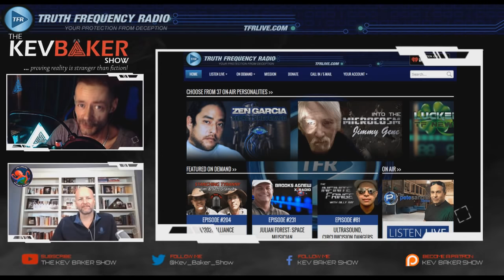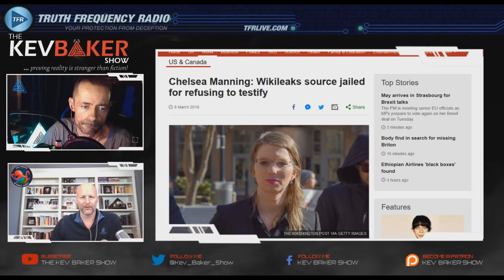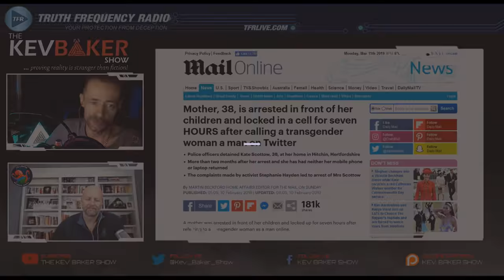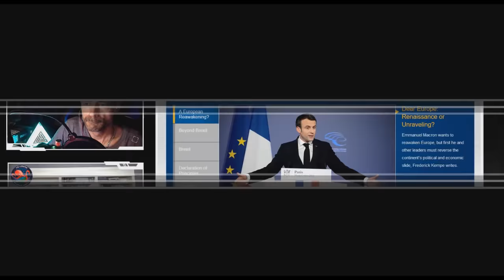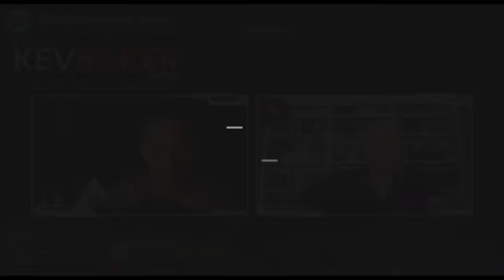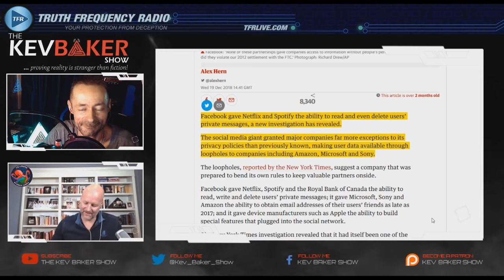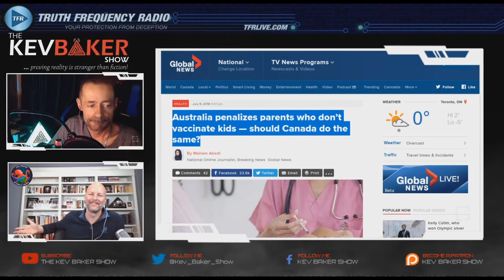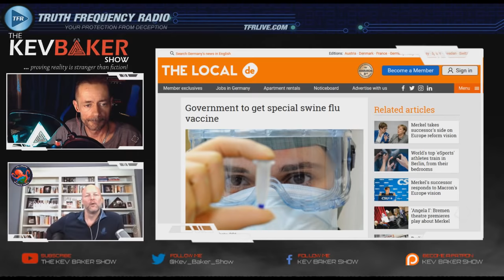Manning, Wikileaks & The Social Media Tentacle Of The Octopus Of Global Control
🚨 This YouTube channel is the OFFICIAL Channel for The Kev Baker Show 🚨

Charlie Robinson, author of The Octopus of Global Control, and I get into the latest news & discuss how it all fits in with an age old plan to create a globalist New World Order